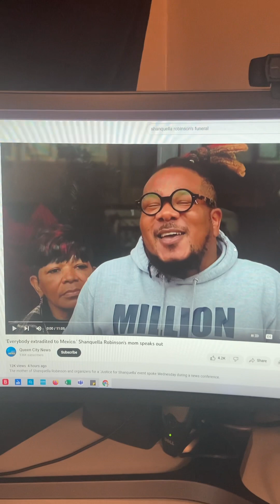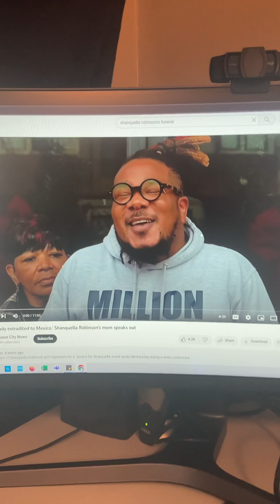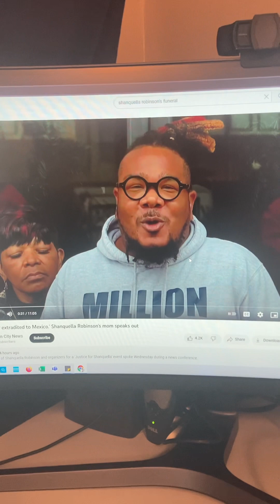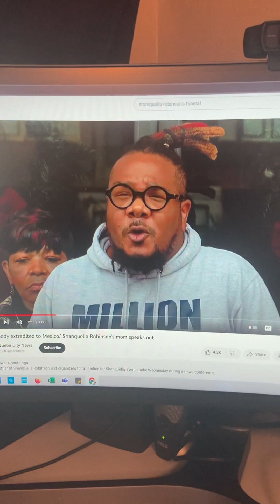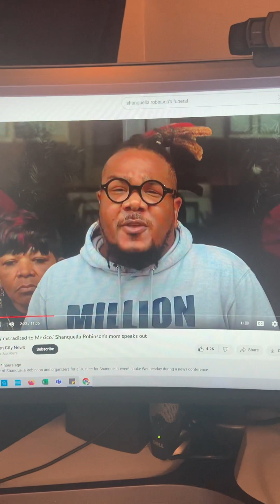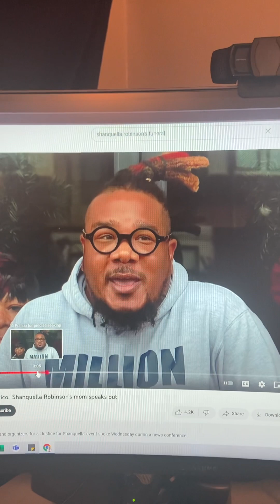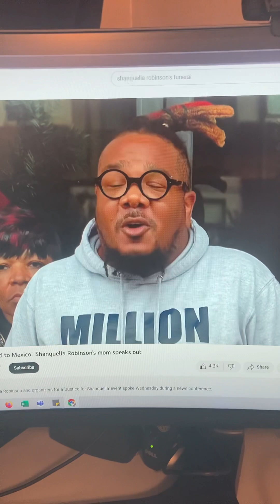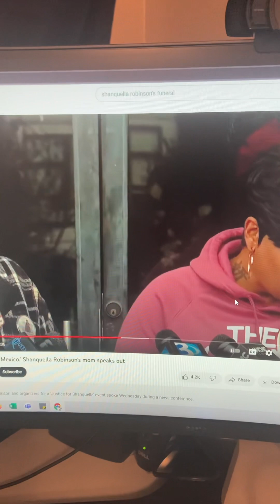Came home to this!